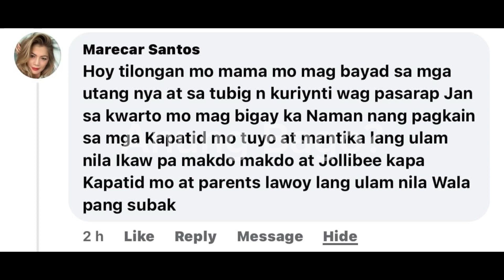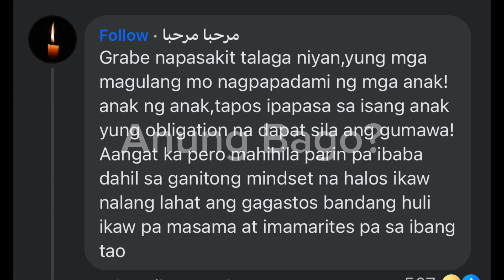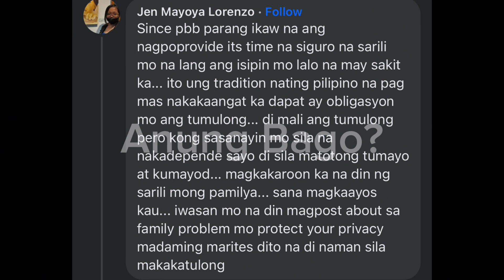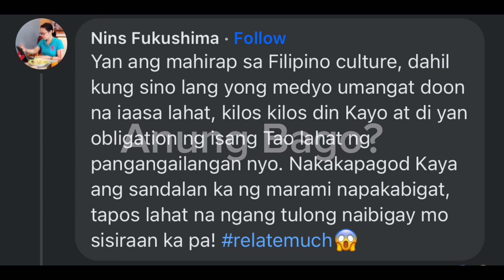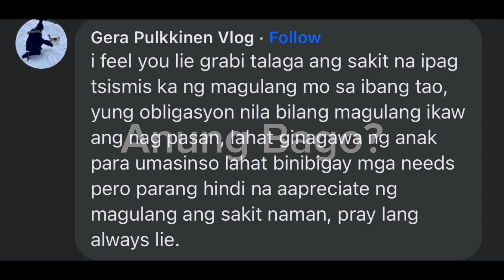NILOKO LIE REPOSPOSA NG SARILING PAMILYA UMALMA SA SARILING INA NITO